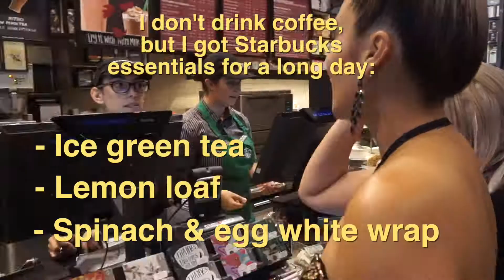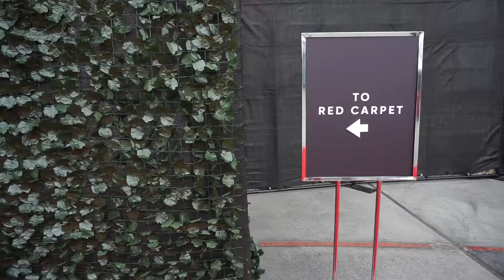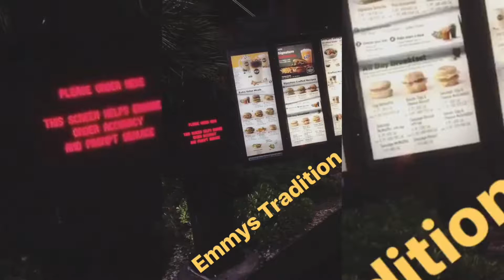N.A.D. Vlog 5: Primetime & Creative Arts Emmys 2017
My 4th year at the Emmys & it was ever so magical.  Congrats too all of the amazingly talented nominees and winners!